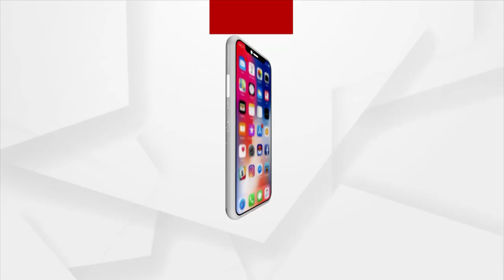ଭିତରକନିକା ପାଇଁ ରାସ୍ତାରେ ଜୀବଜନ୍ତୁ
ଭିତରକନିକା ସୁରକ୍ଷା ପାଇଁ ରାସ୍ତାରେ ଜୀବଜନ୍ତୁ । ଆଜି ହୁଏତ ଜନ୍ତୁ ମୁଖା ପିନ୍ଧା ମଣିଷ । ହେଲେ ଯେଉଁଭଳି ପରିବେଶ ନଷ୍ଟ ହେଉଛି କାଲି ହୁଏତ ରାସ୍ତାରେ ବୁଲିବେ ଅସଲି ବାଘ ଭାଲୁ !